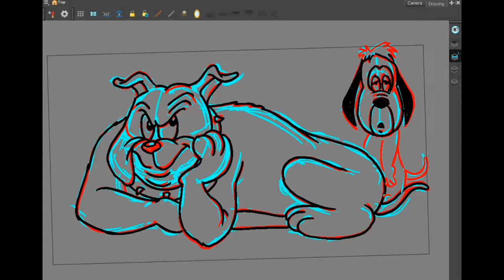How to Draw Spike from Memory (feat. the guy who created Spike)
Tutorial /Entertainment
Join us for a fun and hilarious drawing challenge as we attempt to draw SPIKE from memory with the original creator! Watch as we navigate through our artistic journeys, share laughs, and maybe even some epic fails along the way. Can we capture SPIKE's essence, or will our memories betray us? This video is packed with creativity, laughter, and some unexpected twists! Get ready for a wild ride in the world of art and nostalgia!